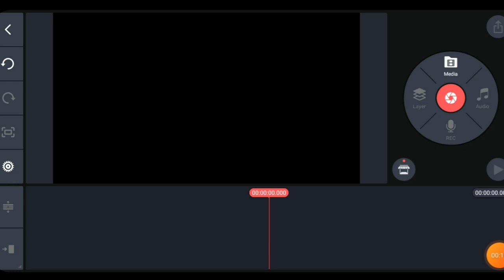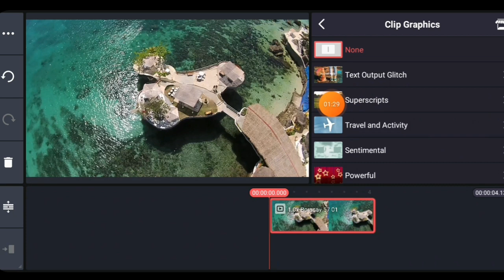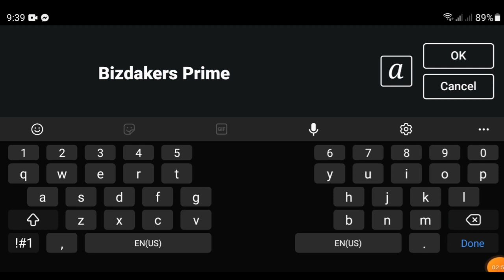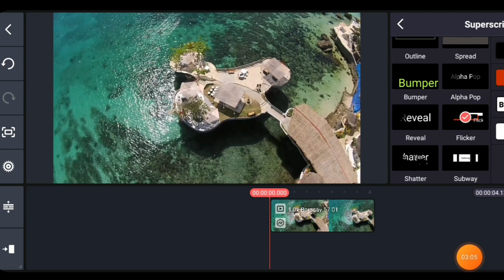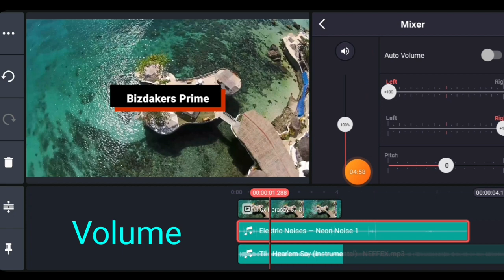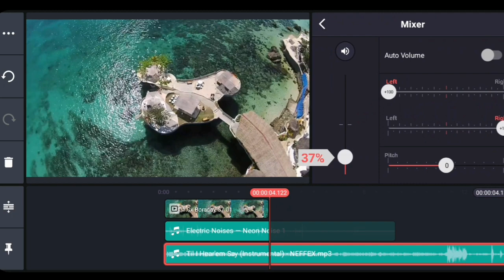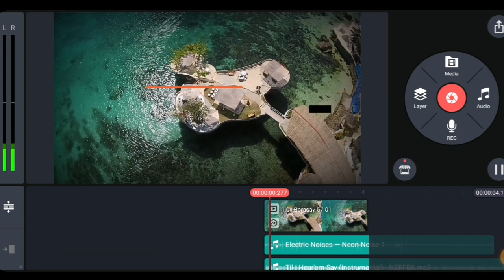🔴Making Simple' Travel Vlogger Intro Tutorial in Kinemaster..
Simple making travel vlogger intro tutorial in kinemaster.